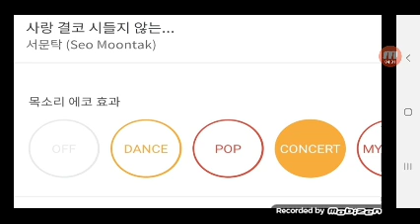사결시 리릭스핀토카씽 태로미♡